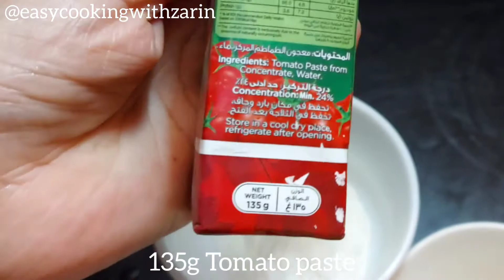Spaghetti Beef Bolognese Recipe | Spaghetti Bolognese Pakistani Recipe | Bakra Eid Recipes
Today's Bakra Eid special is for all those parents and hosts who struggle to make a bakra themed dish for kids while hosting a dawat that is yummy, appealing to the kids, and easy to eat!

Hence, introducing this easy Spaghetti Beef Bolognese Recipe that is super easy to make and makes everyone happy!

The bolognese sauce is very simple to make and only require 5-7 ingredients from your pantry, yet the end result turns out so good!

You can either serve it with pasta or spaghetti. Make sure to try this spaghetti bolognese recipe, it's loved by everyone and will be a hit!

Don't forget to let me know how it went :)